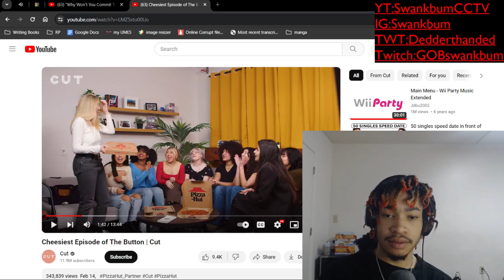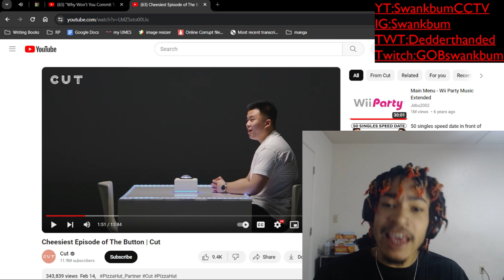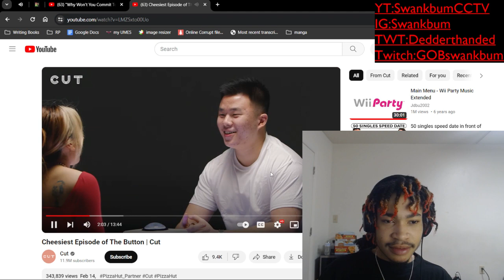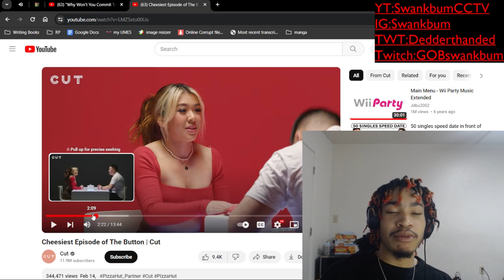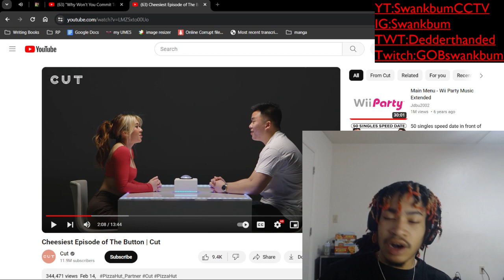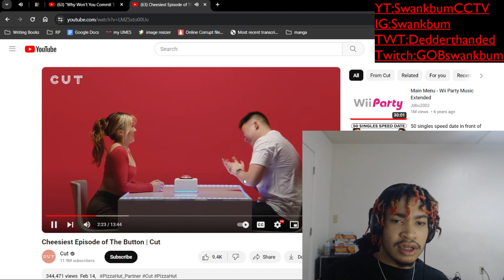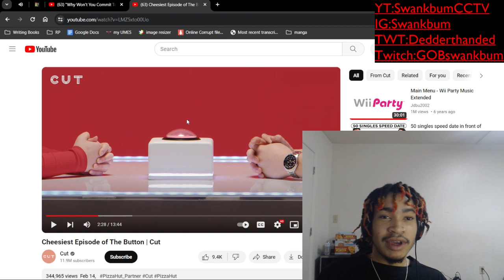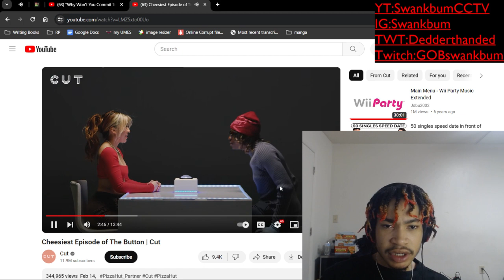The Button's Cheesiest Episode (WHY IS WE JUST LYINGGGG) [PART 2]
Got the rest coming up in the next few days, love yall